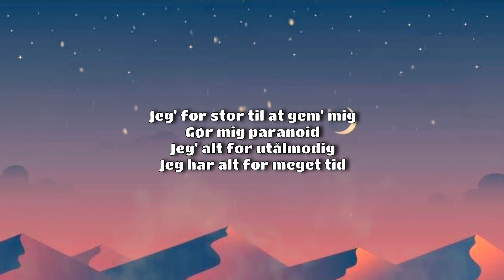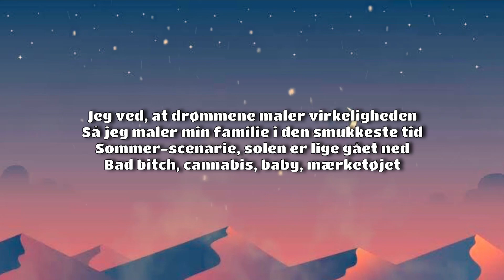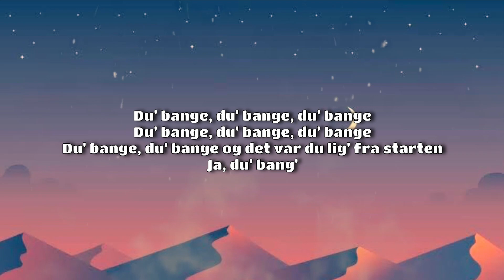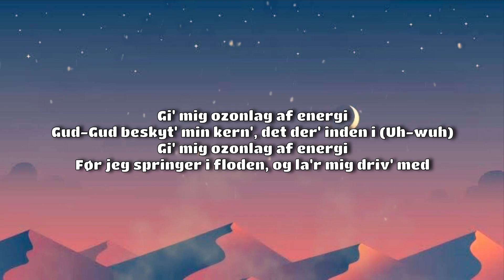Tobias Rahim - Ozonlag a energi [LYRICS] (Ft. Niels Brandt) "Gi' mig ozonlag af energi"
Lyrics til Tobias Rahims nye sang: Ozonlag a energi

Dette er en lyrics video, og dermed IKKE vores content!
╰┈➤ Dermed medfølger ALT copyright til: Tobias Rahim & Niels Brandt

Information om Supreme Lyrics:

Hej, jeg er en 16 årig dreng der står bag kanalen. Jeg har kanalen som et hygge projekt, og dermed ikke noget der bliver vægtet højt! Dette er altså en "fritids hobby!"

Skriv gerne under videoen hvilken sang du gerne vil have lyrics til næste gang!

Lyrics:

[Intro: Niels Brandt]
(Uh-wuh)
(Uh-wuh)

[Vers 1: Tobias Rahim]
Jeg' for skæv til at snak'
Jeg' for fuld til at tie
Jeg' for grim til dit billed'
Jeg' for mand til den pige
Jeg' for stor til at gem' mig
Gør mig paranoid
Jeg' alt for utålmodig
Jeg har alt for meget tid
Og jeg vågned' op lidt grim i dag (Vågned' op lidt grim i dag)
Åh, nej - min facial recognition kan ikk' kend' en mand
(Vågned' op lidt grim i dag)

[Omkvæd: Niels Brandt]
(Uh-wuh)
Gi' mig ozonlag af energi
Gud-Gud beskyt' min kern', det der' inden i (Uh-wuh)
La' deres had brænd' op, før det kommer ind (Uh-wuh)
Før jeg springer i floden, og la'r mig driv' med (Uh-wuh)

[Vers 2: Tobias Rahim]
Jeg ved, at drømmene maler virkeligheden
Så jeg maler min familie i den smukkeste tid
Sommer-scenarie, solen er lige gået ned
Bad bitch, cannabis, baby, mærketøjet
Dine negationer af drama og skeletter
Har kæmpet lange krige, for jeg kæmper dem bedre
Selv når jeg løber på sletter, løber ulvene med mig
Ja, vi spotter gazeller, både med tanke og tænder
Jeg har smurt mig ind i fedtet fra den klammeste slange
Ved at ham, der hader mig, han er bange, hey-hey

[Omkvæd: Niels Brandt]
(Uh-wuh)
Gud beskyt' min kern', det der' inden i (Uh-wuh)
La' dem brænd' op, før de kommer ind (Uh-wuh)
Før jeg springer i floden, og la'r mig driv' med

Når Mænd Græder
Tobias Rahim
​​udfylder tomhed
Tobias Rahim
Mucki Bar
Tobias Rahim
[Vers 3: Tobias Rahim]
Løber langt ind' i junglen, helt alene og ramt
Hvor soldater med Kalashni si'r: "Vi' skabt af det samme"
Jeg ved at ham, der hader mig, han er bange, yeh
Du' bange, du' bange, du' bange
Du' bange, du' bange og det var du lig' fra starten
Ja, du' bang'

[Omkvæd: Niels Brandt]
(Uh-wuh)